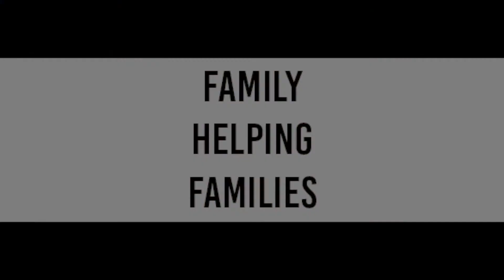3425 Lyle Rd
Home for sale in Weatherford, Video by OK Real Estate Photography